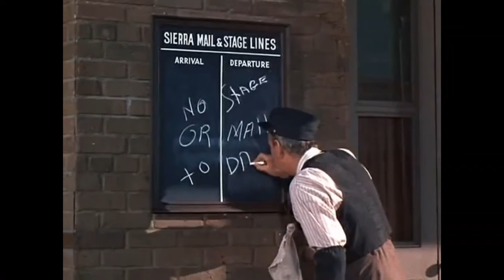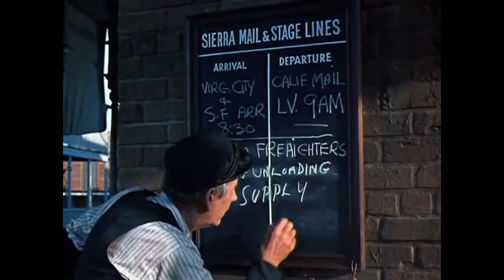Bonanza season 2 episode 26 { Cutthroat Junction } FULL EPISODES 1080p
Bonanza 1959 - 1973 Tv show with Lorne Greene, Pernell Roberts, Dan Blocker and Michael Landon!